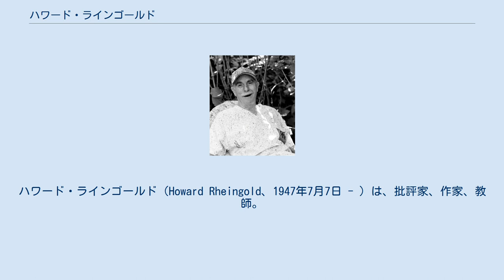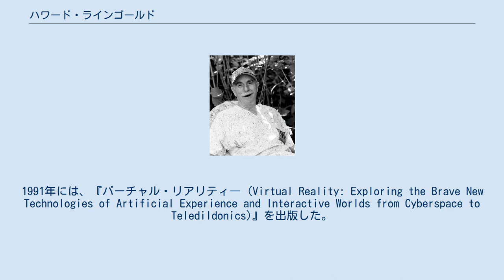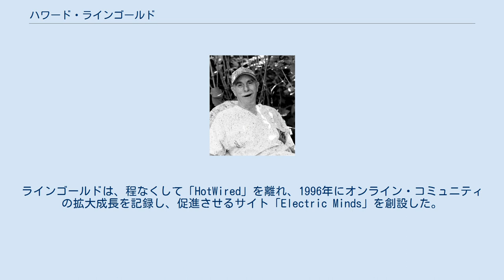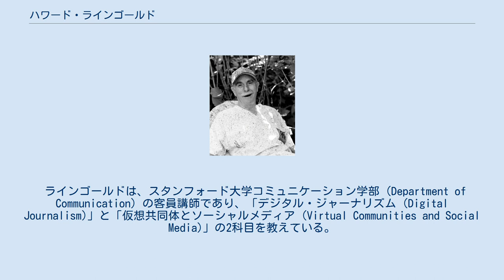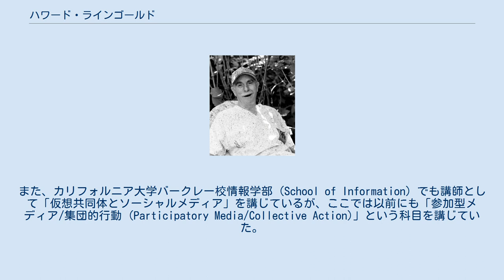ハワード・ラインゴールド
ハワード・ラインゴールド（Howard Rheingold、1947年7月7日 - ）は、批評家、作家、教師。
専門は、インターネットや移動体通信、彼自身が生み出した言葉とされる仮想共同体 (virtual community) など、現代のコミュニケーション・メディアの文化的、社会的、政治的意義についての考察である。
 ラインゴールドは、アリゾナ州フェニックスに生まれた。
1964年から1968年にかけて、オレゴン州ポートランドのリード大学に学んだ。
卒業論文は「What Life Can Compare with This? Sitting Alone at the Window, I Watch the Flowers Bloom, the Leaves Fall, the Seasons Come and Go.」（「この命に比べられる命などあるのか? 僕は窓辺に座り、花の咲くのを、葉が散るのを、季節が巡るのを眺めている。」といった意）という表題であった。
 生涯を通して持ち続けている、理性の働きを補う仕掛けへの関心は、ラインゴールドを純粋知性科学研究所やゼロックスのパロアルト研究所 (PARC) へと導いた。
そこでラインゴールドは、最も初期のパーソナルコンピュータについて研究し、文章を書いた。
これを契機として、パーソナルコンピュータ開発の背後にいた人々の歴史を綴った『思考のための道具 (Tools for Thought)』を1985年に書いた。
その頃、ラインゴールドは、影響力が大きかった最初期のオンライン・コミュニティWELLに、初めてログインした。
その経験を後代に大きな影響を与えることとなった著書『バーチャル・コミュニティ』で考察した。
 1985年にはまた、『Out of the Inner Circle: A Hacker's Guide to Computer Security』を、元ハッカーのビル・ランドレスとの共著で出版した。
1991年には、『バーチャル・リアリティ― (Virtual Reality: Exploring the Brave New Technologies of Artificial Experience and Interactive Worlds from Cyberspace to Teledildonics)』を出版した。
 一時、『Whole Earth Review』誌の編集にあたった後、ミレニアム版『全地球カタログ』の編集長を務めた。
その後間もなく、『WIRED』誌が1994年から運営し始めた、最初期の商業的コンテンツによるウェブサイト「HotWired」の創刊編集主幹に迎えられた。
ラインゴールドは、程なくして「HotWired」を離れ、1996年にオンライン・コミュニティの拡大成長を記録し、促進させるサイト「Electric Minds」を創設した。
このサイトは高く評価されたが、1997年に売却され、規模も縮小した。
 1998年、ラインゴールドは、新たな仮想共同体「Brainstorms」を創設したが、これは知識や知性のある、未来志向の民間人を世界中から組織することに成功した非公開のウェブ会議コミュニティであった。
2013年の時点で、「Brainstorms」は15年目を迎えている。
 ミルバレーのラインゴールド。
 2002年、ラインゴールドは、テクノロジーが集団的知性を補助する可能性について検討した『スマートモブズ (Smart Mobs)』を出版した。
その後すぐに、ラインゴールドは、未来研究所と連繋し、協力についての広い基盤に立ったリテラシーの開発に取り組み始めた。
 2008年、ラインゴールドは、それまで長く関わっていた未来研究所において、最初の研究フェロー (research fellow) となった。
 ラインゴールドは、スタンフォード大学コミュニケーション学部 (Department of Communication) の客員講師であり、「デジタル・ジャーナリズム (Digital Journalism)」と「仮想共同体とソーシャルメディア (Virtual Communities and Social Media)」の...